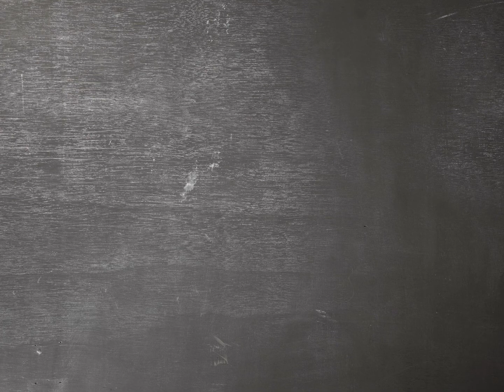Cossí dire #16 | Yves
-- Operacion PAÍS Ségala 2021 / Castelmary